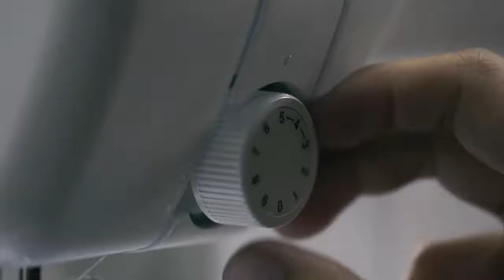JV1400 Sewing Machine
Compact and easy to use; the JV1400 is perfect for sewing and mending. Featuring 14 built-in stitches, 4-step buttonhole and auto set stitch length and width. The free arm sewing surface is easily convertible from traditional flatbed to free arm for sewing cuffs and sleeves. It also features LED lighting for bright and easy sewing, as well as top load bobbin for easy setting, easy maintenance and clear view. The JV1400 comes with a DVD that takes you step-by-step into sewing and includes all the instructions for two great start sewing projects.